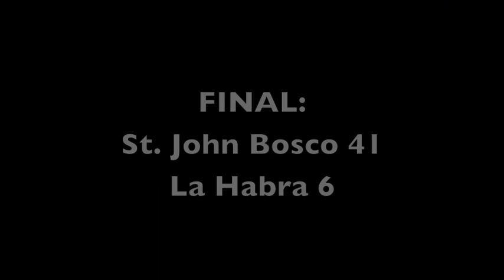St. John Bosco beats La Habra, 41-6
St. John Bosco beat La Habra, 41-6.